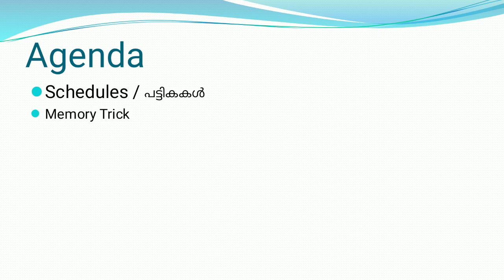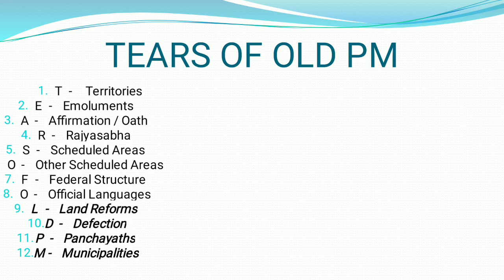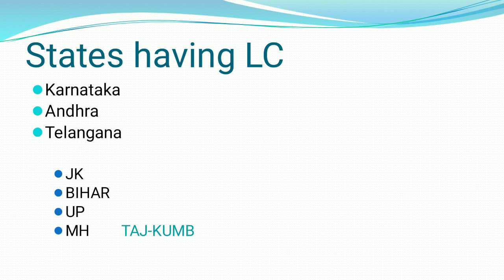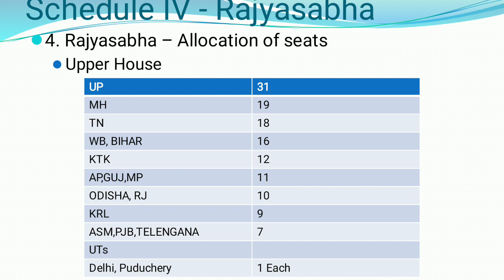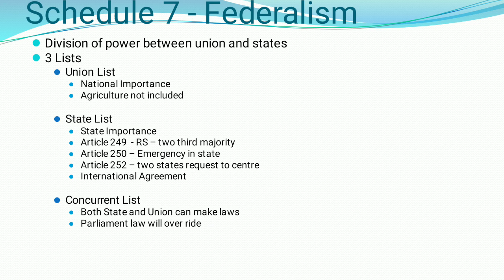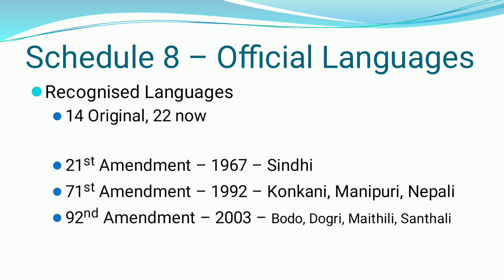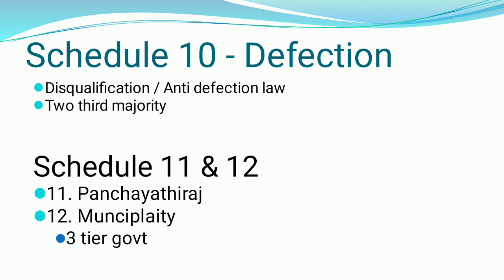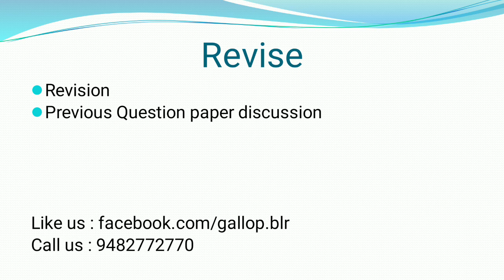ഭരണഘടന part 2 constitution class 2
Second class for beginners covering schedules
പട്ടികകൾ
Topics covered
Schedules
States having legislative councils
States and union territories
Articles